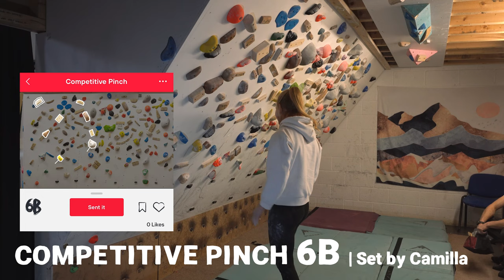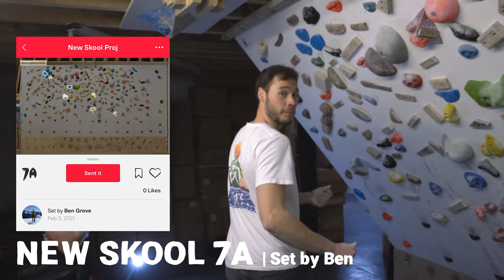World Cup Climber Vs Psychi HQ Board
In this week's video, join the Psychi crew and pro climber Jen Wood for a session on the Psychi HQ training board.

►Set a problem for us

Add a problem to our board over on the Stokd app - we might just have a follow up session trying to climb the things you set for us! Search: 'Psychi HQ Board'.